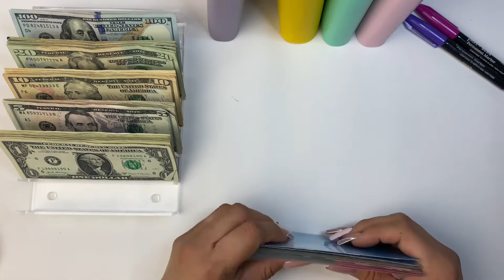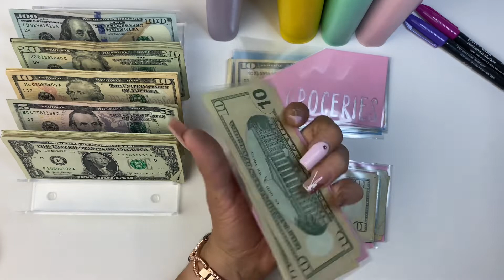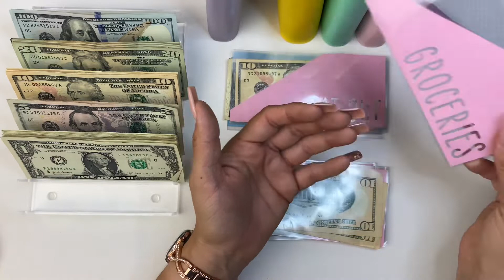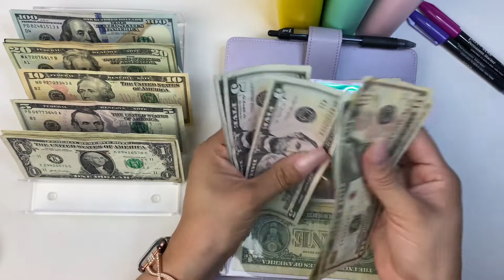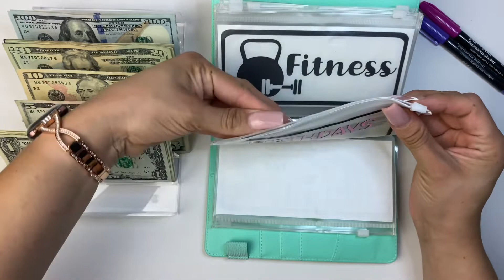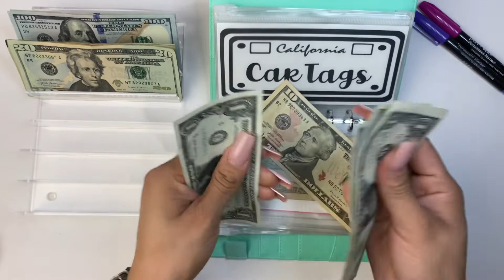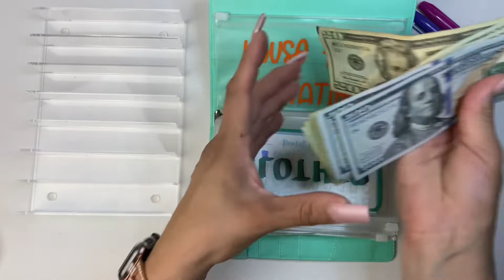CASH STUFFING || LAST CHECK OF JUNE || LATE POST 😅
Hello there my name is Sara, I am a 35 yr old wife, stay at home mom of two. I am on a journey to be debt free and finally get our credit cards out of my hair. Lol.
I am from Los Angeles CA, but reside in Tijuana Mexico! 😝.
My husband is a truck driver in California.
I was a bi-weekly turned into weekly cash stuffer, and I may throw and extra video in here and there to stuff my FAVORITE… my savings challenges.

Thank you for clicking on my video. Hope you enjoy.

Cash tray: Mantello BPA-Free Acrylic...

Camera Stand: Phone Ring Light, 6'' Ring Light...

A6 Binders: Sooez A6 Notebook Binder, 6 Ring...

Rainbow Paycheck Breakdown

Direct link is: